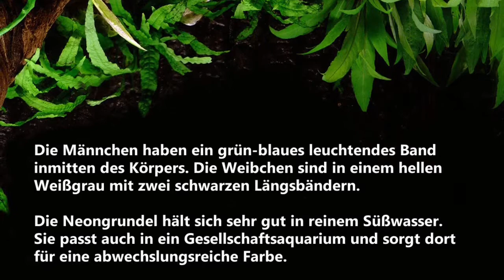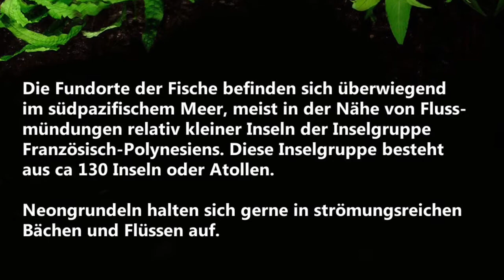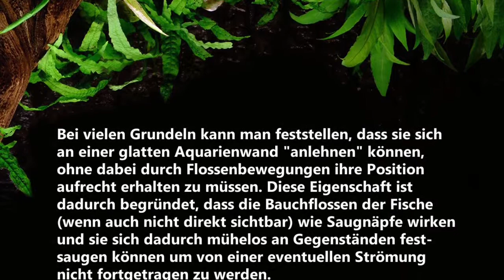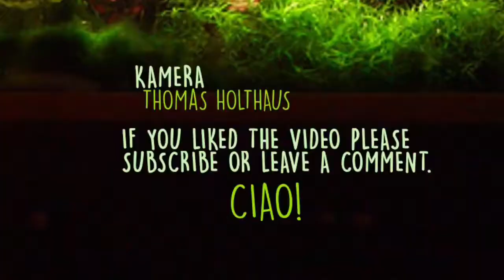Neongrundel - Muntere Bodenbewohner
Die  Neongrundel oder Leuchtgobius (Stiphodon elegans) ist eine aus Papua-Neuguinea stammende Fischart. Bei vielen Grundeln kann man feststellen, dass sie sich an einer glatten Aquarienwand "anlehnen" können, ohne dabei durch Flossenbewegungen ihre Position aufrecht erhalten zu müssen. Diese Eigenschaft ist dadurch begründet, dass die Bauchflossen der Fische (wenn auch nicht direkt sichtbar) wie Saugnäpfe wirken und sie sich dadurch mühelos an Gegenständen festsaugen können um von einer eventuellen Strömung nicht fortgetragen zu werden.

Die Vergesellschaftung in einem Gemeinschaftsaquarium ist möglich, wenn die Haltungsbedingungen eingehalten werden können. Geeignete Vergesellschaftungspartner sind Salmler, Regenbogenfische oder Labyrinthfische.